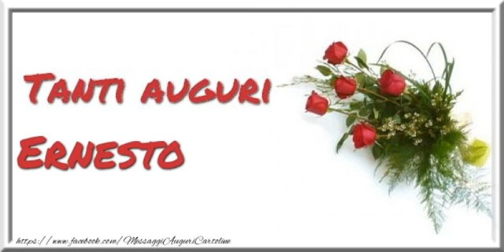Tanti auguri, Ernesto!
Vi invitiamo a scoprire le nostre cartoline musicali di auguri! Tanti auguri Ernesto!